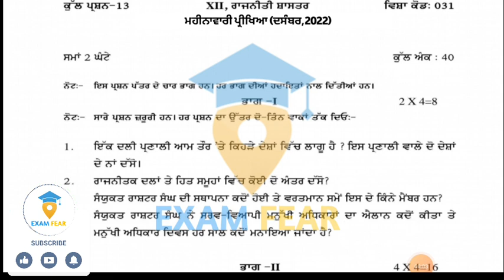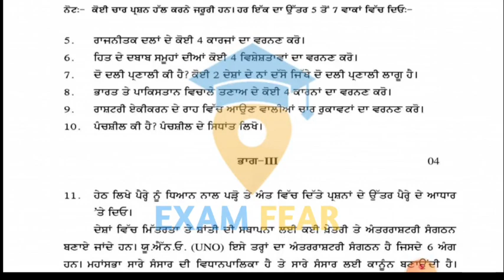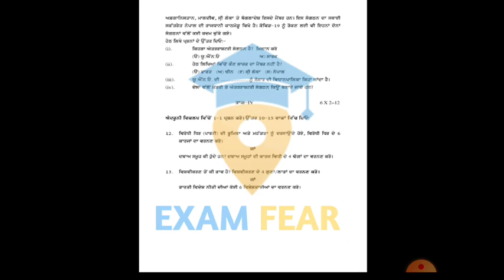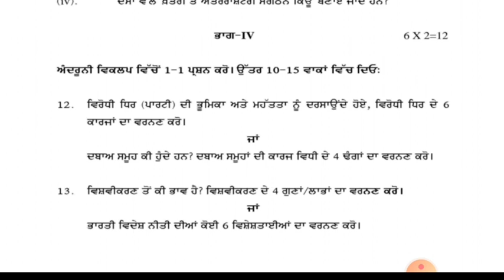12th Class political science Full Solved| November Bi-monthly Paper 2022|Important Solved Paper#12th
12th Class political science Full Solved | November Bi-monthly Paper 2022 |Important Solved Paper
Pseb November bi-monthly exam 2022
pseb November bi-monthly exam news
pseb November exam datesheet 2022
pseb November exam sample paper 2022
pseb November exam real paper 2022
pseb November exam pattern 2022
pseb November exam paper structure
pseb november exam full solved paper
pseb November bi-monthly exam
class 12th November paper 2022
pseb 12th political science November paper
pseb 12th political science sample paper November
pseb 12th political science important paper 2022
pseb 12th political science solved paper 2022
pseb 12th political science real November 2022
pseb 12th political science solved sample paper
pseb 12th political science solved November paper